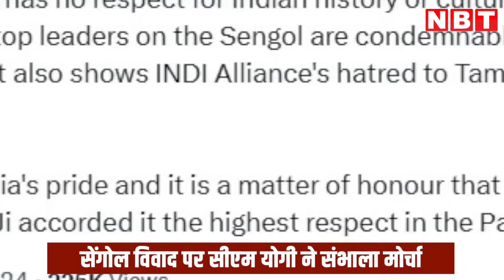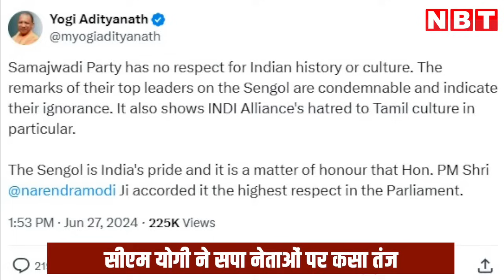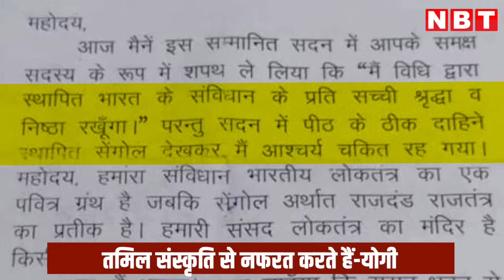संसद से सेंगोल हटाने की मांग पर Yogi Adityanath ने सपा नेताओं के खिलाफ खोला मोर्चा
सपा सांसद की मांग पर अखिलेश यादव का बयान भी सामने आया..अखिलेश ने आरके चौधरी के पत्र लिखने के सवाल पर पीएम मोदी पर ही निशाना साध दिया..बता दें कि नई संसद भवन के उद्घाटन के समय सेंगोल को स्थापित किया गया था. प्रधानमंत्री नरेंद्र मोदी ने इसे तमिलनाडु मठ से स्वीकार कर लोकसभा स्पीकर के आसन के पास स्थापित किया था..जिसपर अब बवाल मचा हुआ है..